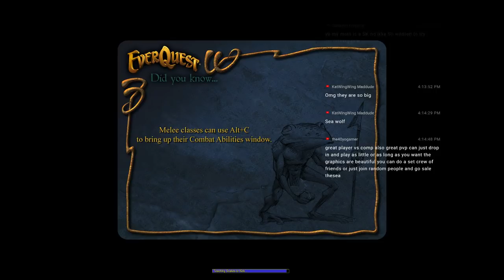EVERQUEST - MANGLER - DAY#1 - 24hours later...the server is up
24 hours later we finally got into the Mangler server. So far so good!